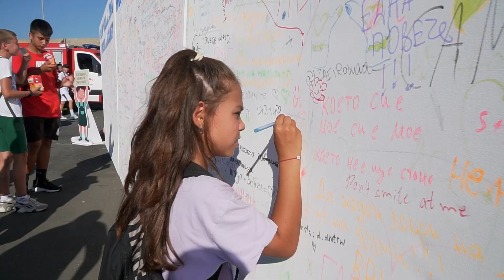TEEN BOOM FEST 2023, Day 2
"Добрите думи са приятелство! НЕ на насилието!"
Те, младите виждат света красив и цветен! Да не ги разочароваме!